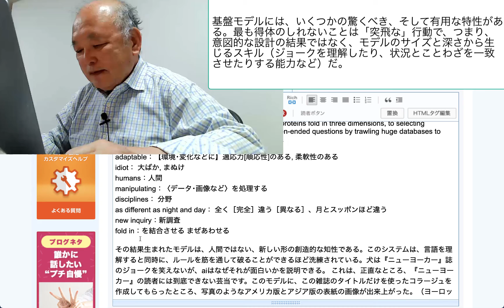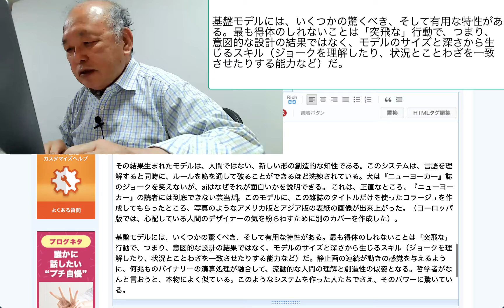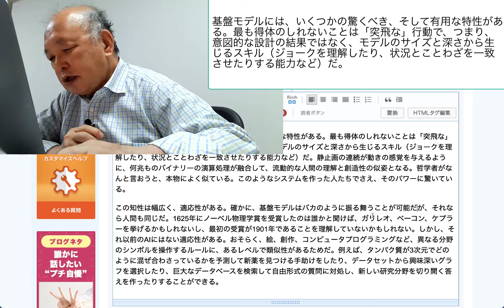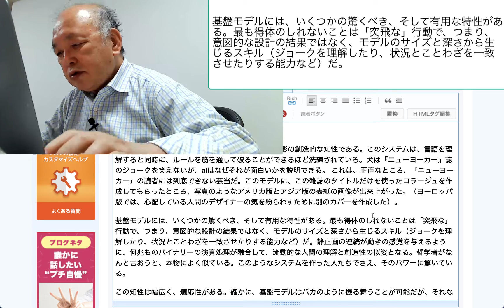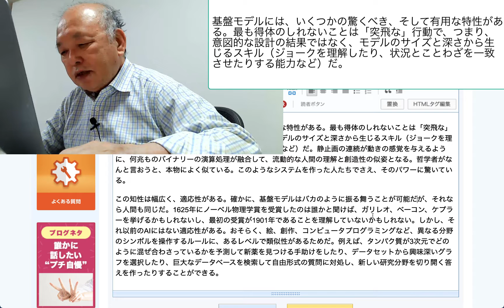基盤モデルには、いくつかの驚くべき、そして有用な特性がある。最も得体のしれないことは「突飛な」行動で、つまり、意図的な設計の結果ではなく、モデルのサイ